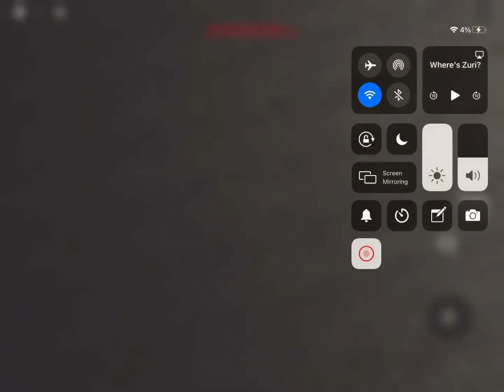People in Roblox can drive me crazy